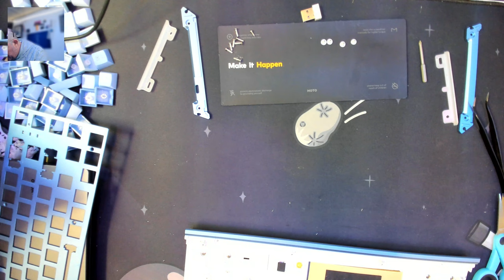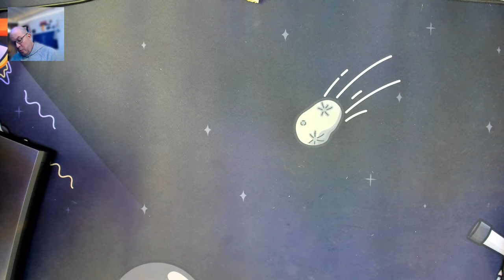Modding the Redragon Shaco Pro Aluminum Keyboard PET Mod / LDPE Mod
In this video I do a quick mod to the Shaco pro using an LDPE (Ziplock/Hefty bag) and one layer of thin PE Foam.

How much of a sound difference do you think it made?